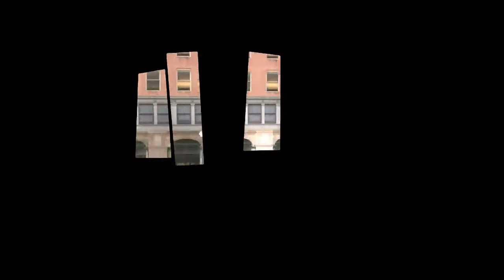Server PLRP ada wahana baru MTASA Roleplay Indonesia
di server Pure Life Indonesia ada wahana baru, apa wahananya skuyy nonton video ini sampai habis okay.

Follow Sosmed gua di sini guys :)